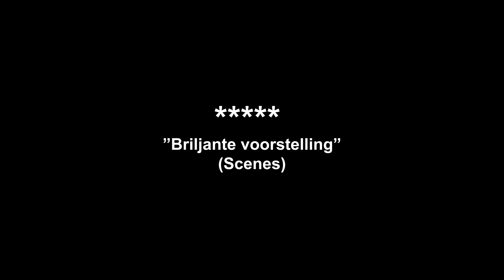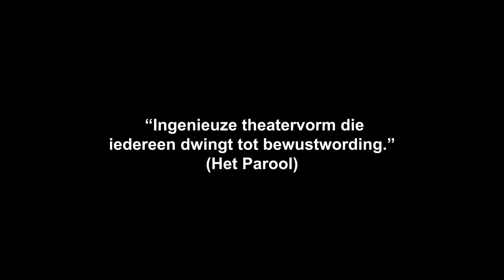Trailer: IK ZEG TOCH SORRY - Theatergroep Aluin & Raymi Sambo Maakt (reprise)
In Ik zeg toch sorry komen Zes acteurs komen bij elkaar om de viering van de afschaffing van de slavernij in 1863 na te spelen. Wat het inleven in deze historische personages doet met de acteurs zelf, hoe ze zich tot het onderwerp verhouden in deze tijd en of het van invloed is op hun onderlinge verhoudingen, wordt langzaam en pijnlijk duidelijk. Wat betekent het om anno 2022 sorry te zeggen voor iets wat zo lang geleden lijkt?

Ik zeg toch sorry is een spannende samensmelting van geschiedenis en actualiteit.

Trailer is gemaakt door: Charlie Feld

Credits:
concept Raymi Sambo en Victorine Plante | regie Victorine Plante | Co-regie: Raymi Sambo
| tekst Erik Snel met medewerking van Ayden Carlo en Raymi Sambo
| spel Gabby Bakker, Dennis Coenen, Rochelle Deekman, Urmie Plein, Raymi Sambo, Nard Verdonschot | decor Marcel Dolman | kostuum Anouk van Schie | licht Benno Barends | regie-assistentie Shabnam Baqhiri